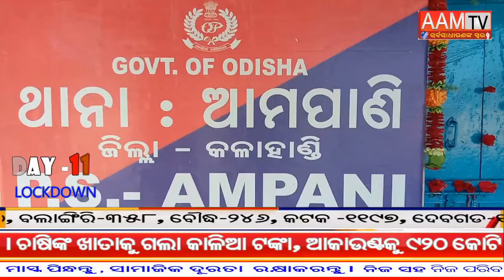ଅବକାରୀ ବିଭାଗର ଚଢ଼ାଉ, ୮୦କେଜି ମହୁଲ ପୋଚ ଜବତ@aamtv3506